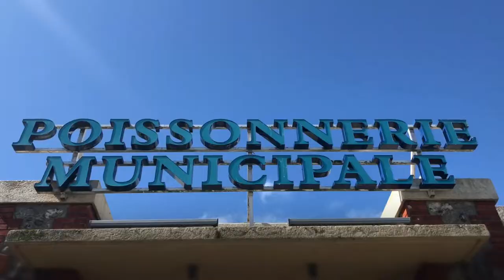Le Tréport (France) - Best Things to Do in this Coastal Town Between Normandie & Hauts-de-France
A video of the beautiful seaside resort town of Le Tréport located close to Mers-les-Bains and the Baie de Somme (France). Of all the seaside towns located on the Côte d'Albâtre, Le Tréport is the one which still lives the most at the rhythm of the sea. The commercial port, the marina but also the fishing port attract many visitors who like to stroll along the quays and in the small streets of this fishing village. Don't forget to go up the cliff using the iconic cable car (funiculaire) that dates back more than a hundred years ago This video aims to give you an idea of what to expect when visiting this French town at the crossroads of the regions of Normandie and Hauts-de-France.

See you guys for new adventures!

Thomas & Rafael